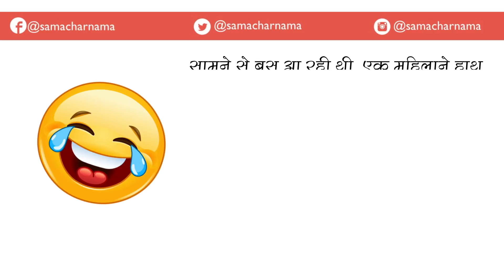सास बहु की ये बातें आपके पेट में करदेंगी दर्द | Jokes in Hindi -341 |समाचार नामा